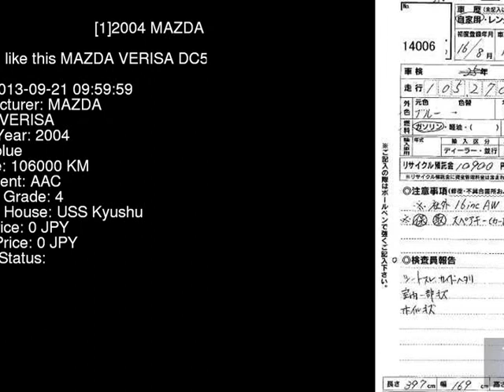2004 MAZDA VERISA DC5W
the Authority on JDMs since 2007!  . Details on this car from auction in Japan